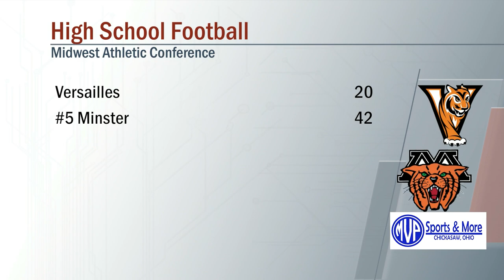Versailles vs Minster Football 10/25/2019